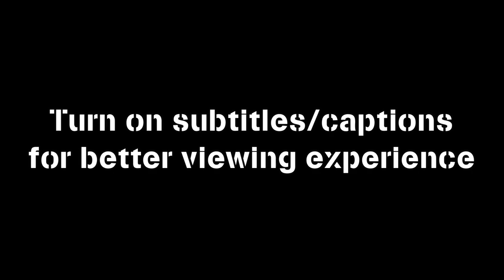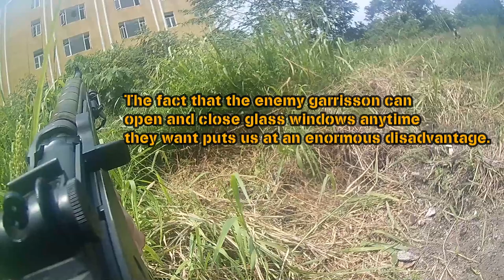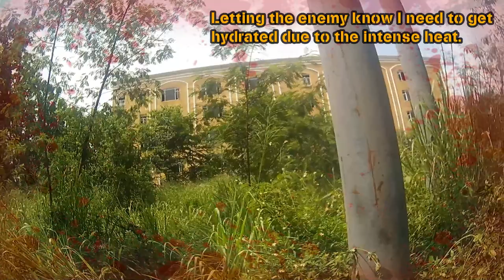SPARTAN WARS 2022 Airsoft Event Philippines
This video shows my experience in the Spartan Wars 2022. It is a 24-hour Airsoft Event spanning 2 days held in Clark, Pampanga, Philippines.

I, along with 2 other teammates represent the Rodriguez Rangers Airsoft Team and together with other players from Skull Island Airsoft, form an Alliance bearing the name "Skull Island Alliance". We are integrated into Red Bravo Platoon consisting of 3 squads; Skull Island Alliance (SIA) as Alpha, South City Airsoft Team (SCAT) as Bravo, and S-Tierra as Charlie.

Personally, this event does not offer the MilSim experience I had hoped for. You don't set up your own FOB, There is no probability that you will be attacked in your sleep or while eating, and the AO is not that huge for such an event. Nevertheless, I enjoyed socializing with fellow hobbyists and generally just observing the sheer amount of players who attended the event.

R-IX "Shif"
Rodriguez Rangers Airsoft Team
Skull Island Alliance
Red Bravo Platoon

Primary: G&G GR14 ETU BLK AEG
Secondary: WE Glock 17 Gen 5 GBB